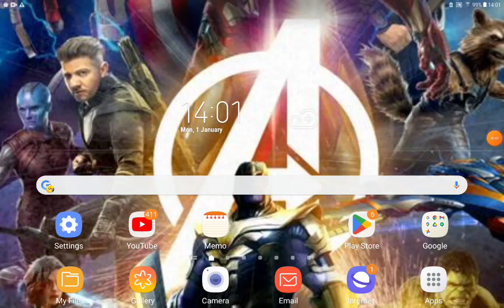Jack (Shrek) Part 18 Weedrat Dinner